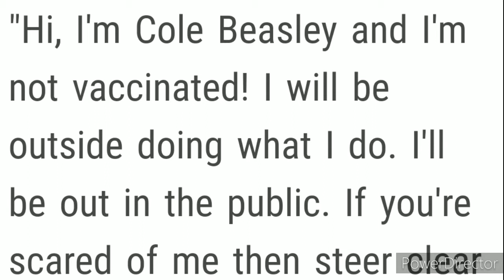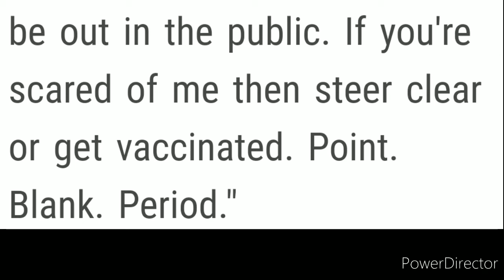NFL News: Cole Beasley Bill's WR Anti Vaxxer Rant On Twitter My Take By Joseph Armendariz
NFL News: Cole Beasley Bill's WR Anti Vaxxer Rant On Twitter My Take By Joseph Armendariz. In recent Twitter rant by Buffalo Bills wide receiver Cole Beasley he went on to denounce the covid-19 vaccine and this video you'll see and hear some of his statements and I'll give you my take on what I thought about Cole Beasley's comments.
Twitter text pics from TMZ.com